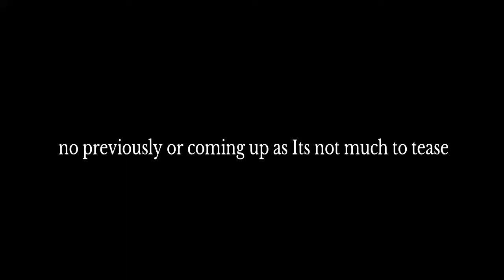Saints row 3 remastered coop Playthrough part 11 gangsters in space ending